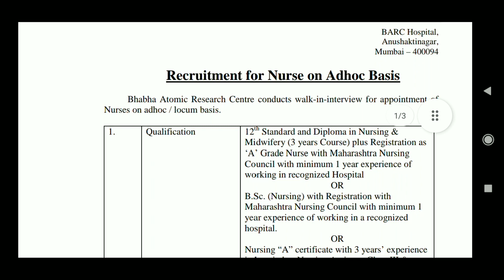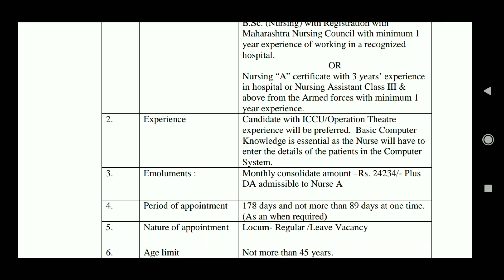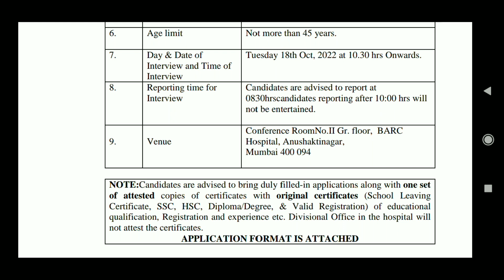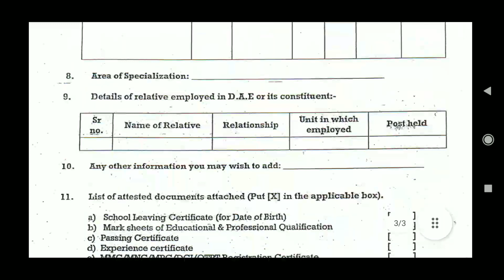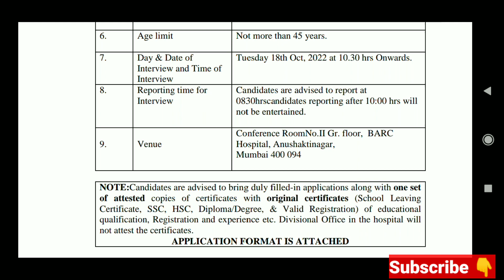BARC Hospital Staff Nurse Recruitment 2022 || Central Govt Staff nurse recruitment 2022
Hay everyone this video is about the latest vacancies of BARC Hospital Mumbai Staff nurse recruitment 2022,BARC central government Staff nurse recruitment 2022, Latest Staff Nurse vacancies 2022.
See the full video for more information.